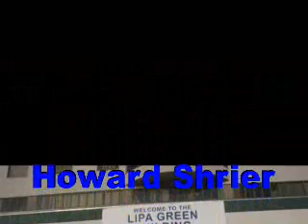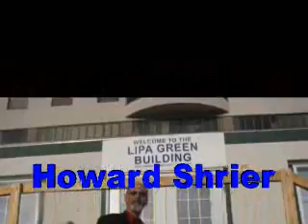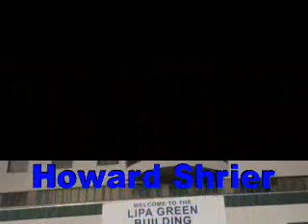Howard Shrier-High Chicago-Bookbits author interview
Toronto investigator Jonah Geller, author Howard Shrier's detective from his award-winning first novel Buffalo Jump, is back. This time he and his partner, Jenn Raudsepp, move between Toronto and the windy city in High Chicago.